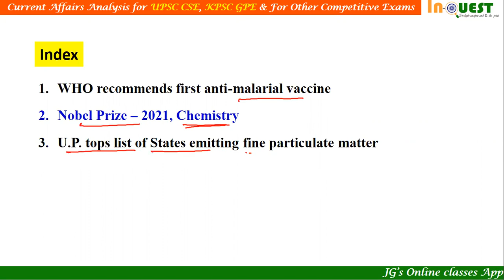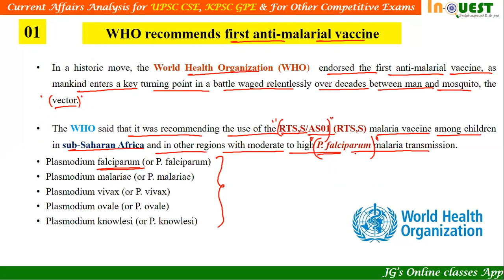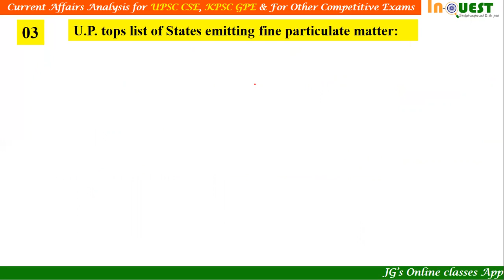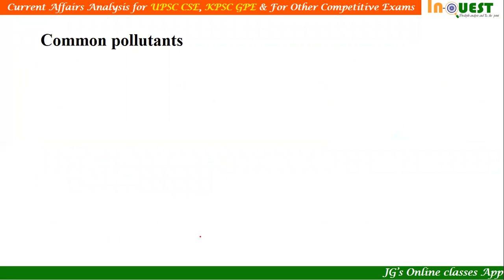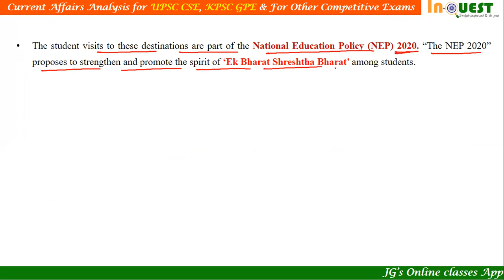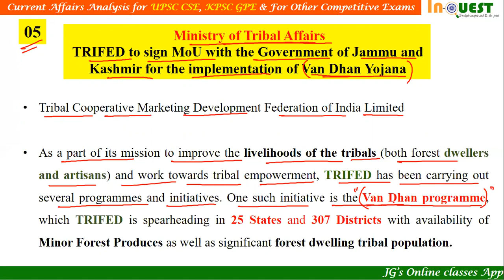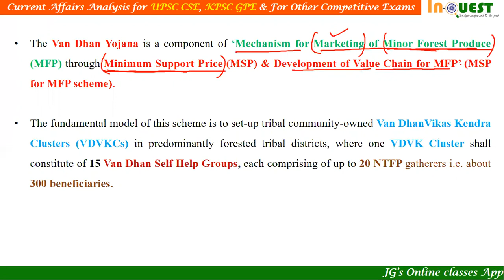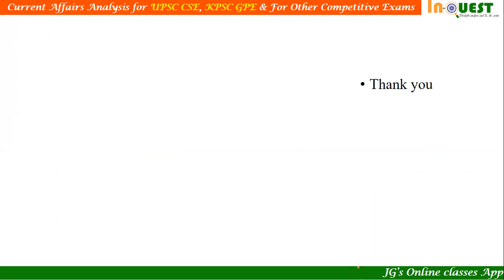InQUEST Current Affairs- 7th October- 2021 |UPSC|KPSC| ALL COMPETITIVE EXAMS| The Hindu | Essay